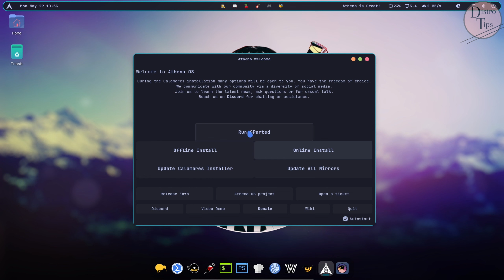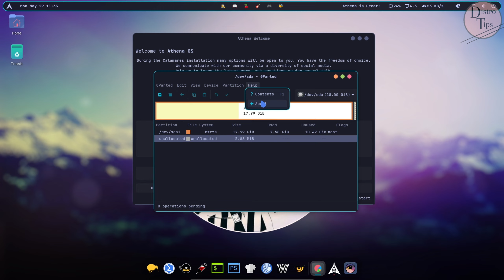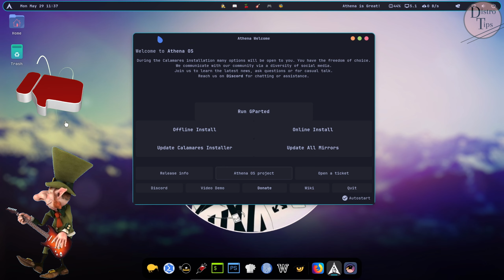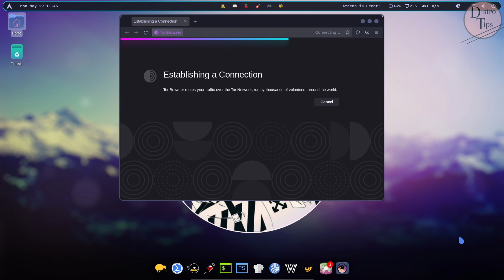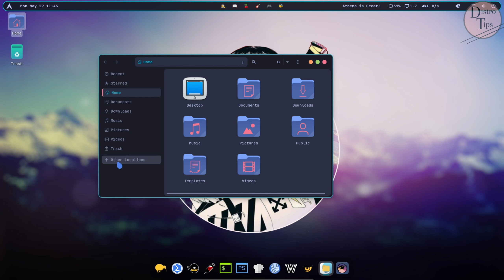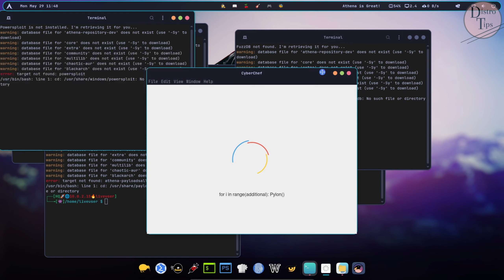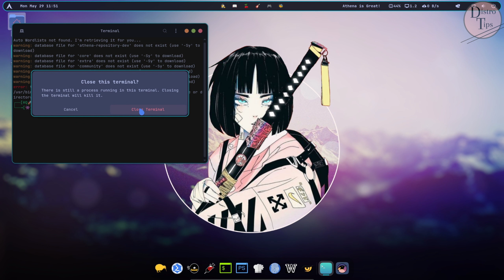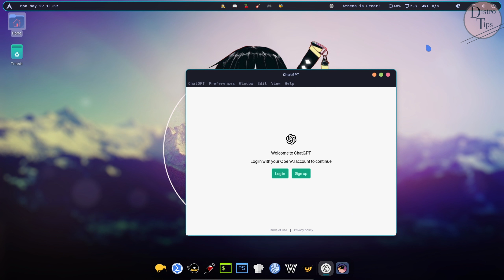ATHENA OS.Athena OS 2023.06.01.Athena OS linux.Athena OS review.Athena OS new features.